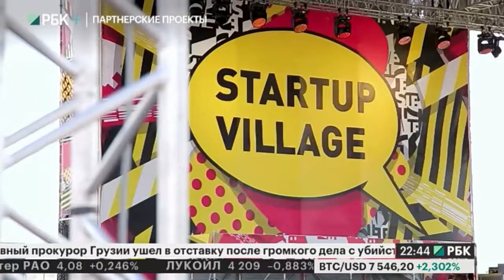Бизнес-новость. Philips и Сколково совместно будут развивать новые технологии в медицине